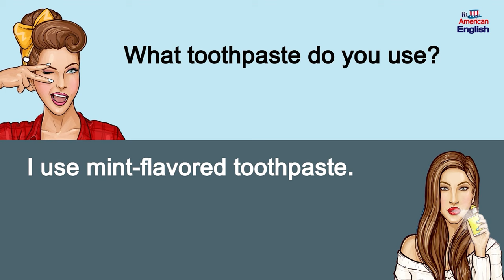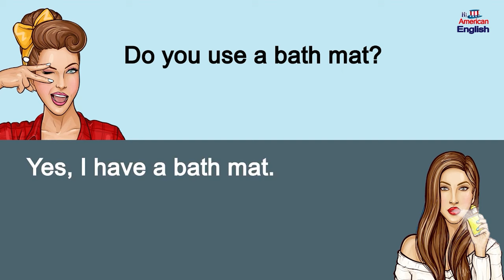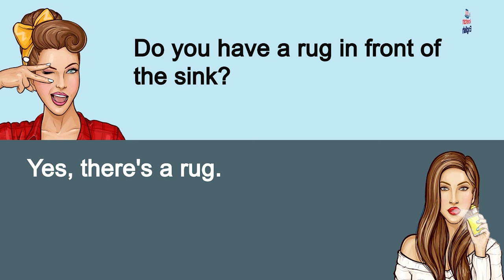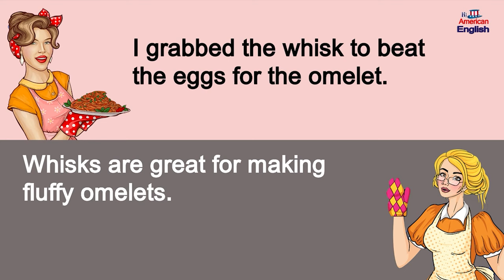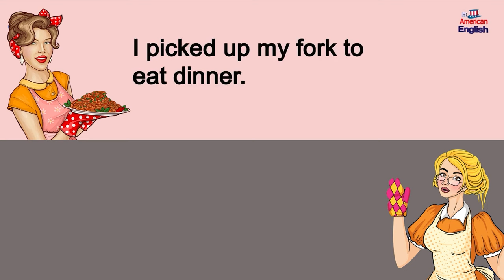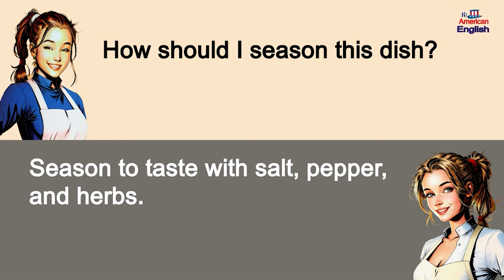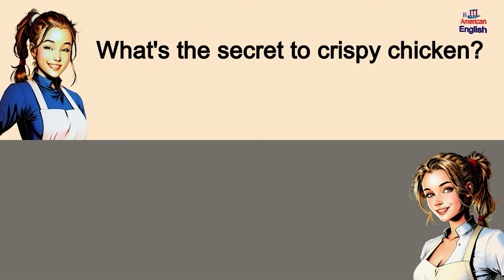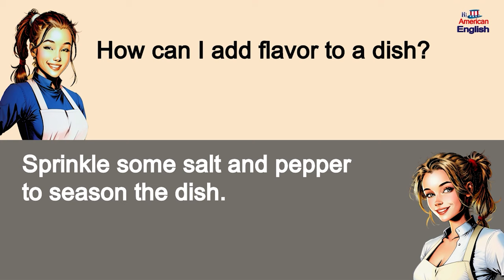300 🌞Morning Routine Small Talk & Cooking Routine Small Talk - Q&A - Learn Real English Conversation